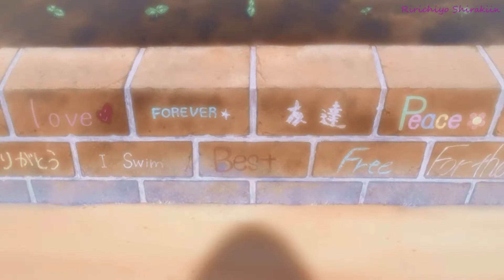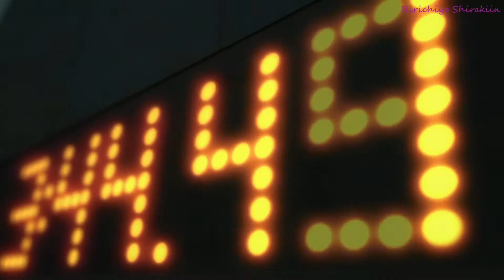Free!「AMV」- ★Stars★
Woop woop! Free AMV! It was sooo 懐かし making this! Also the song is not that famous, but I hope you will like it~^-^

►Anime: Free!
►Program: Sony Vegas Pro 13.0